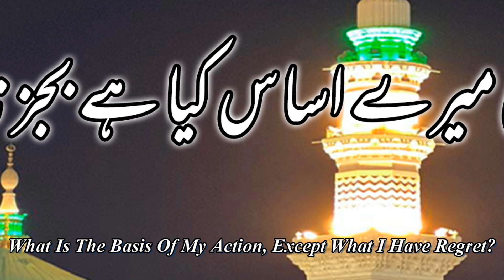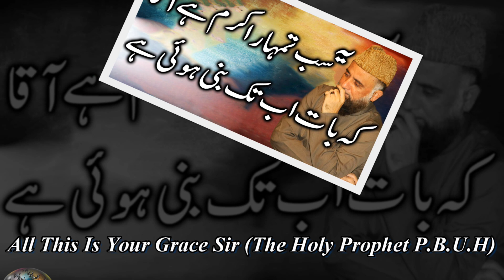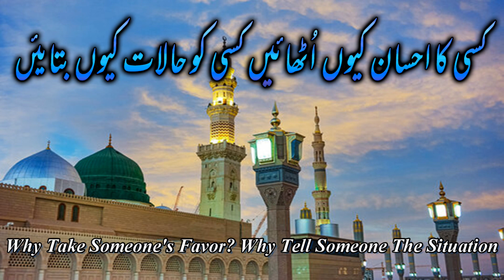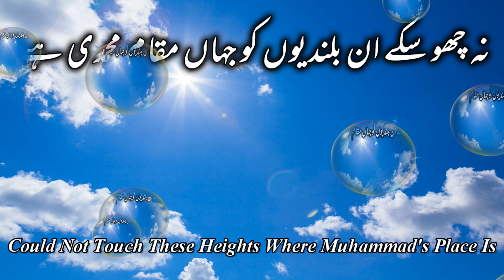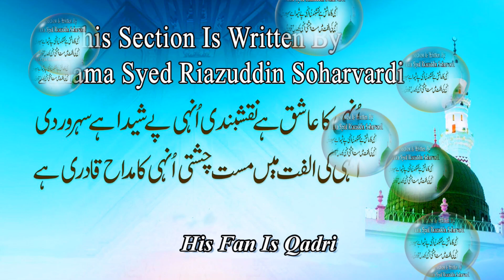Yeh Sab Tumhara Karam Hai Aaqa with Lyrics - Syed Fasihuddin Soharvardi